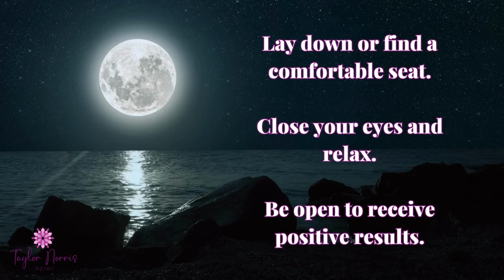RECEIVE THE GIFT OF YOU - Cancer Full Moon Reiki Journey & Meditation - ROYAL STAR FOMALHAUT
🌝♋️ Cancer Full Moon Reiki Journey & Meditation
🖤 Galactic Rebirth
🤍Receive The Gift of You

🩷 Remember your connection to the Earth and Stars.
❤️ Refresh your colors & balance your chakras.
🧡 Journey through the Galactic Tube to release and let go.
💛 Experience a Galactic Rebirth, lighter, brighter & clearer.
💚 Take your place in the Galactic Council of Light.
💙 Connect with Archangel Gabriel & Royal Star Fomalhaut.
💜 Receive Inner Guidance.
🌈 Reflect in Love, Peace, and Heaven on Earth.

🤍 1-on-1 Reiki Sessions, Astrological Consultations & Galactic Astrology Soul Readings